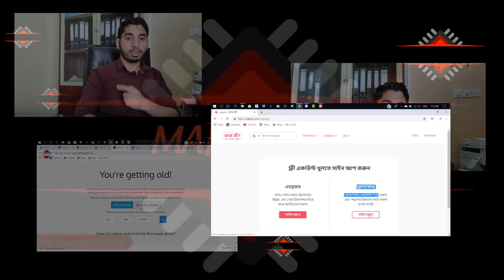Mahmud24 – Better Tech Better Life | Channel Trailer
Bringing you the ultimate tech tutorials in Bangla. Thank you for your support and love :)
Editor : Mansurur rob
Directed by: Mahmud24 Team

       ধন্যবাদ ।